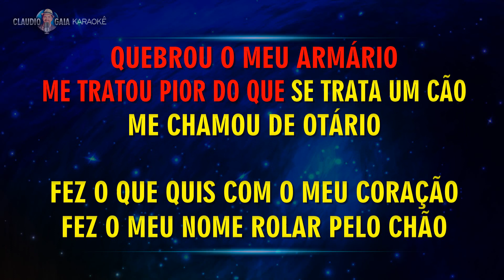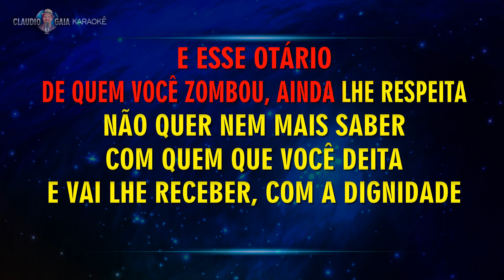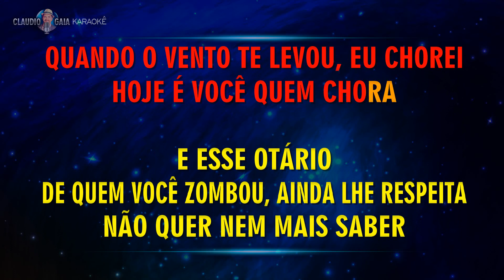🎤BENITO DI PAULA 🎵 DIGNIDADE DE UM OTARIO - KARAOKÊ